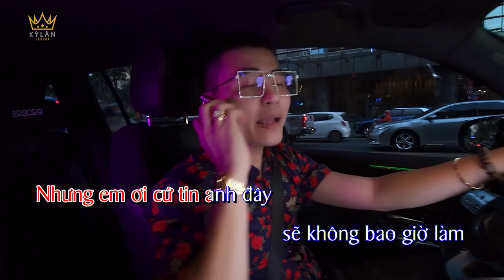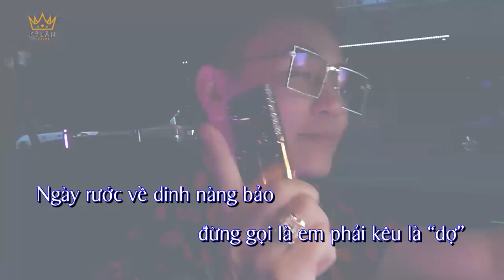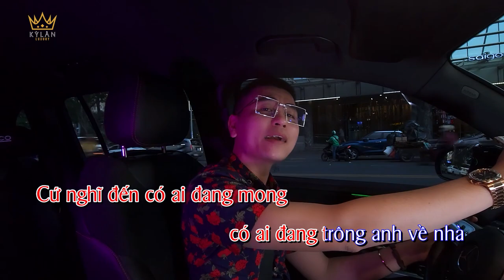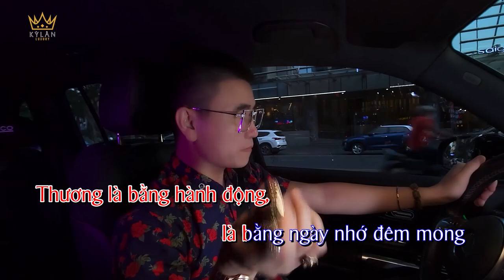THƯƠNG VỢ ANH NHẤT | KỲ LÂN LUXURY x NGUYỄN ĐÌNH VŨ | Karaoke Hot Nhất